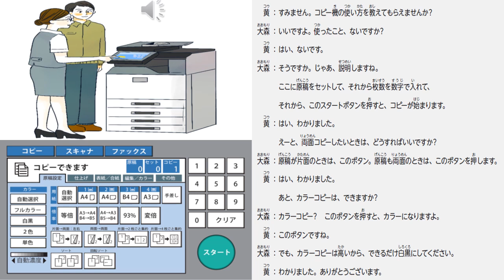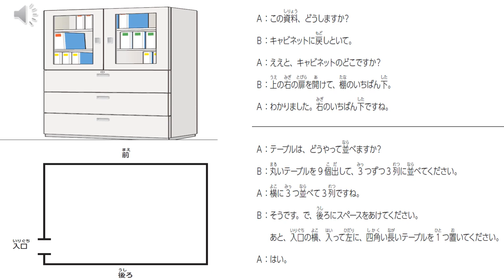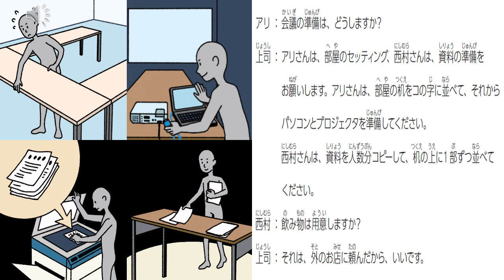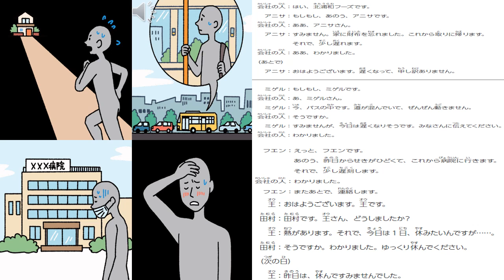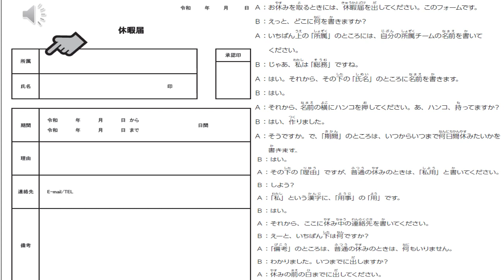ayo belajar kaiwa bahasa jepang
Untuk minasan silahkan gunakan metode shadowing agar semakin mahir kaiwa bahasa jepang. Tehnik shadowing adalah mendengar dan langsung meniru audio yang diputar secara berulang ulang agar menjadi terbiasa dengan bahasa yang baru
JAPANESE KAIWA BASED ON IRODORI 1 AND 2